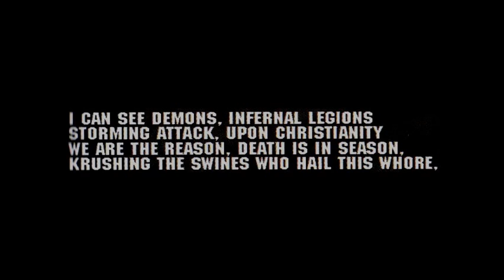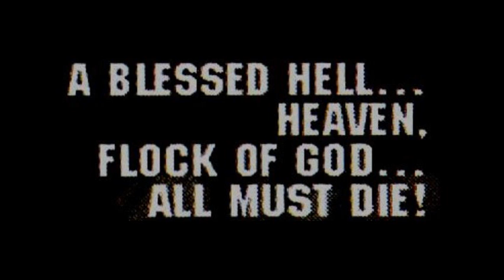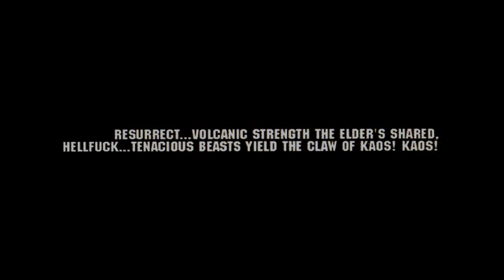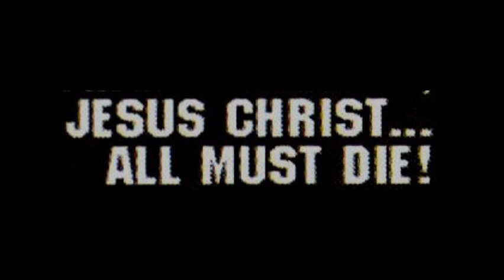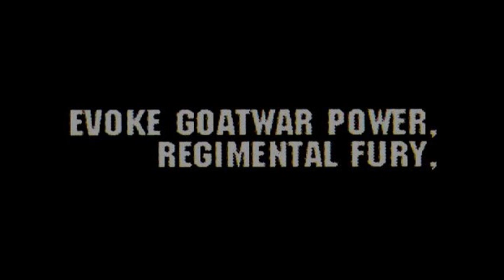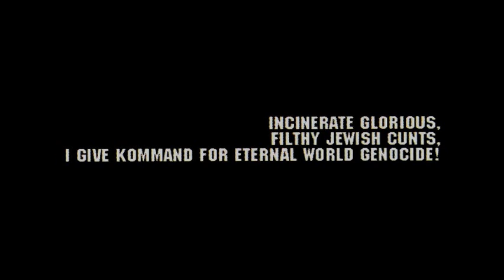IMPIETY - Kaos Kommand 696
Copyright: Osmose Productions 2002

Recorded and Mixed at Berno Studio, Malmo - Sweden, July 2002
Produced by Henrik Larsson & IMPIETY
Engineered, Mix and Mastered by Henrik Larsson
All songs and lyrics by Shyaithan
Cover Art by Jean Pascal Fournier
Digi CD Cover Art by Desmond Sia
Addtional Hellustrations by Desmond Sia
Photos by Shameem
Backing Vocals on 'Bestial Genocidal Goatvomit' by Ustumallagam (Denial Of God)

KOMMANDERS OF KAOS 2002:

Shyaithan - Bass.Vocals
Fyraun - Guitars
Fauzzt - Drums